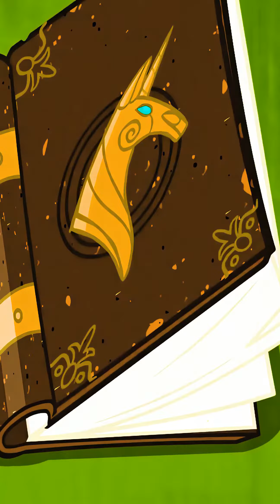Twilight on a Cross